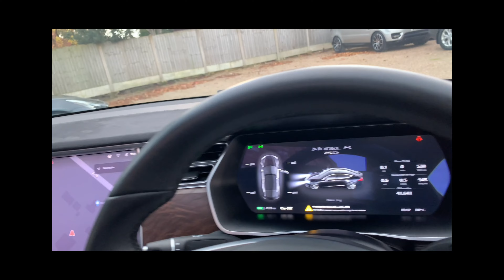2017/67 TESLA MODEL S 75D IN SOLID BLACK WITH BLACK LEATHER INTERIOR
TESLA MODEL S 75D
ONE FORMER KEEPER FROM NEW 2017/67 TESLA MODEL S 75D IN SOLID BLACK WITH BLACK LEATHER INTERIOR. SPECIFICATION INCLUDES 21 INCH TURBINE ALLOY WHEELS IN SATIN, OPENING PANORAMIC GLASS SUNROOF, FULL DE-CHROME, ENHANCED AUTOPILOT, HEATED SEATS, PREMIUM CONNECTIVITY, ELECTRIC FOLDING MIRRORS, AUTO LIGHTS, AUTO HIGH BEAM ASSIST, FRONT AND REAR FOG LAMPS, SUEDECLOTH HEADLINING, ELECTRIC STEERING COLUMN, SPOTIFY, DAB RADIO, BLUETOOTH AND ELECTRIC TAILGATE. 2 KEYS, HPI CLEAR, PART EXCHANGE WELCOME, FINANCE AVAILABLE.